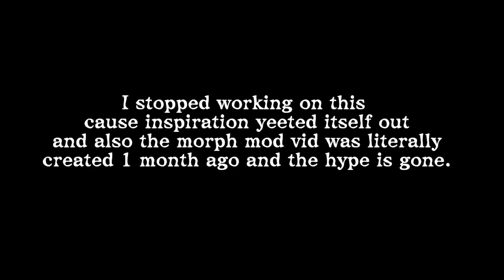Tropical Fussy Animatic | Discontinued | Morph Mod Animatic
Henlo Guys!
It's a really busy week right now and I wasn't able to make anything because of the stress,, so have this discontinued animatic (sorry)

I might also do a 1,000 subscribers celebration stream that I'll do (probably) 2 days from now.